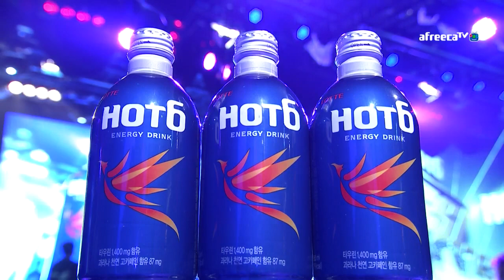[2016 GSL 시즌2] 코드S 32강 그룹C 1경기 황강호(Z) vs 변현우(T)